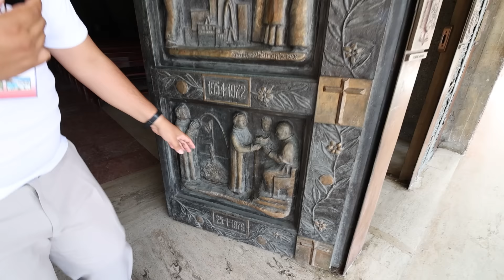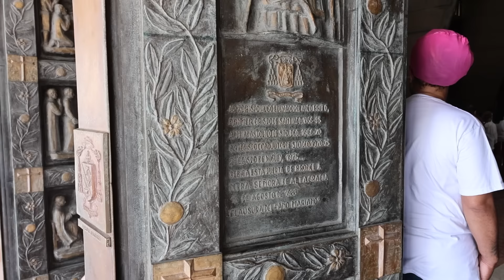Nuestra Señora de la Altagracia - REP. DOMINICANA - Padre Arturo Cornejo